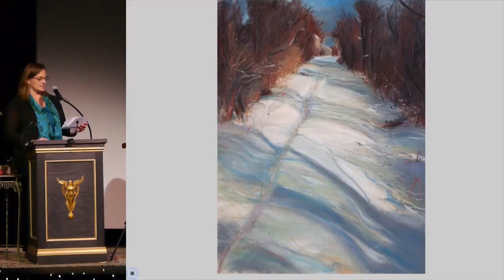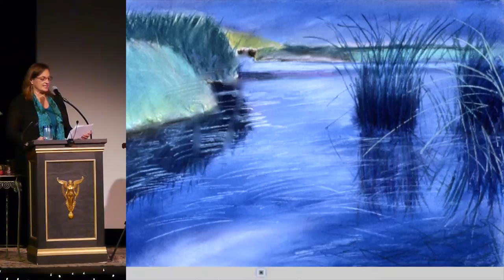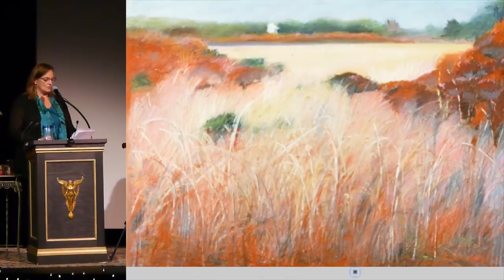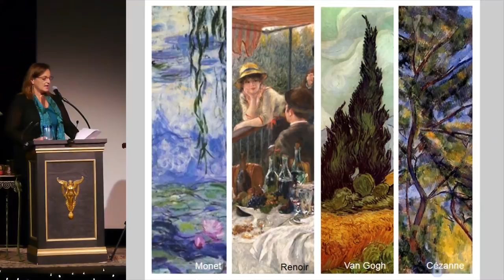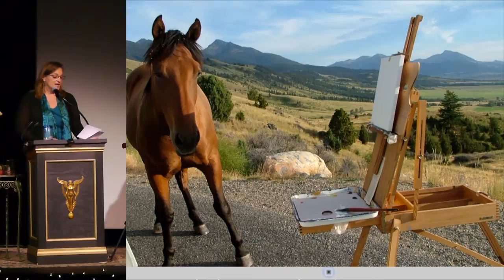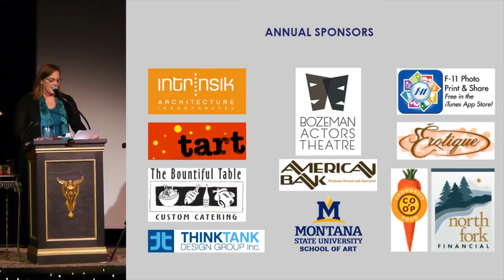Bozeman PK15 - Loretta Domaszewski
Loretta Domaszewski
Nature Inspires Creativity - En Plein Air